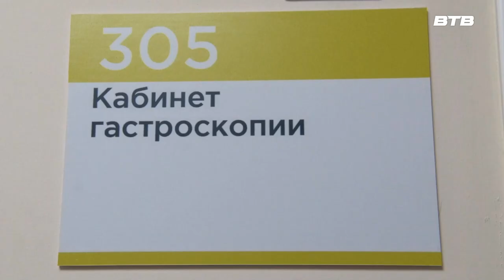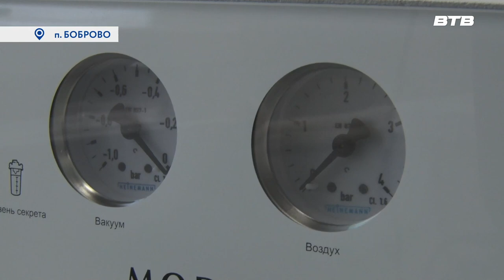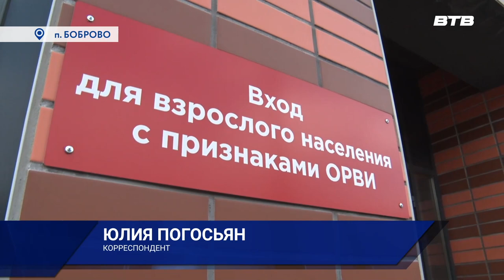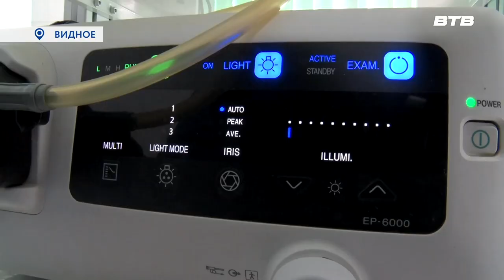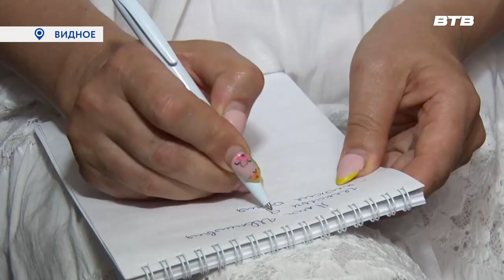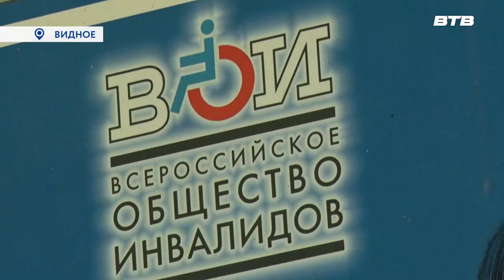Новости телеканала Видное-ТВ (09.08.2023 - среда)